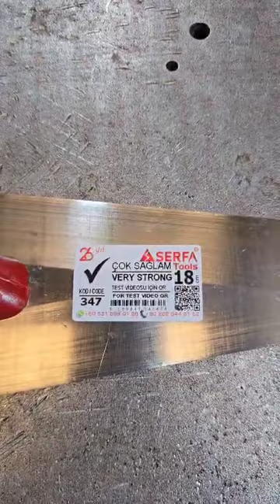@serfaools, sıvamalası, plastertrowel, trowel, power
Ahşap mı , Plastik mi, hangisi daha sağlam :)

Wooden handle or plastic handle , which one is stronger :)